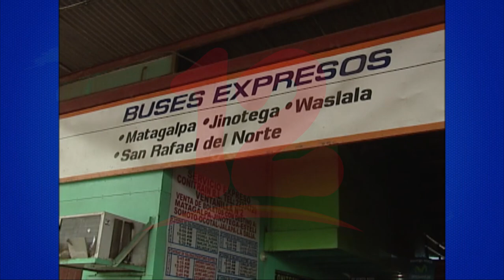Incremento de pasajes en Semana Santa no se debió aplicar, según defensores de los consumidores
Noticias12Nicaragua Consultoría del Gestor al Consumidor afirma que el incremento de los pasajes que aplicaron algunas cooperativas en Semana Santa pudo haber sido autorizado por el MTI, pero dado a conocer por las cooperativas.